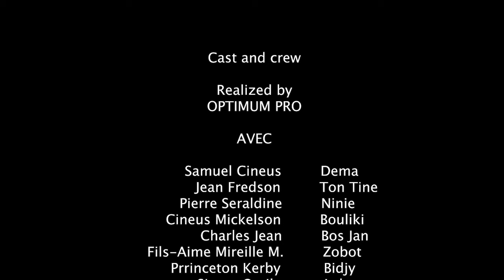KOUTO 2 BÒ FULL EPISODE #100, DEMA/BOULIKI